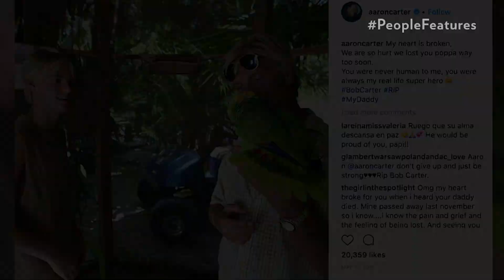Aaron Carter Opens Up About How Rehab Changed His Life | PeopleTV | Entertainment Weekly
The 30-year-old musician opens up about how rehab helped him after a tumultuous year.